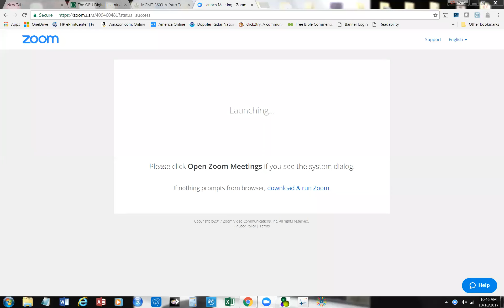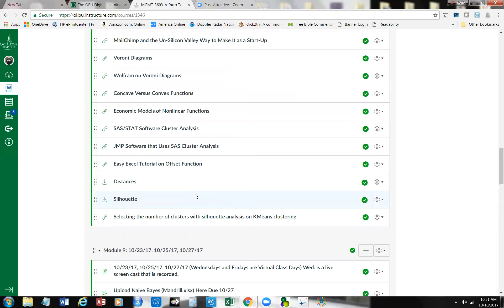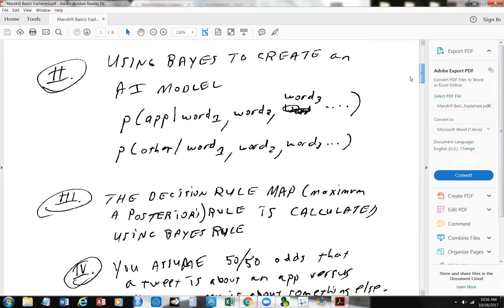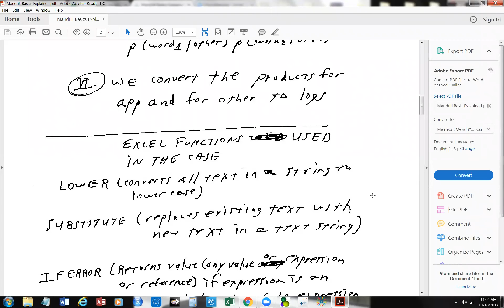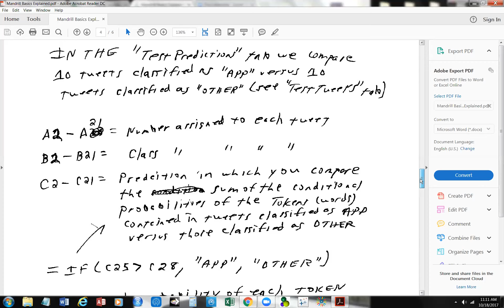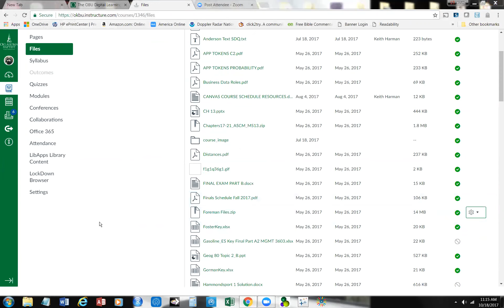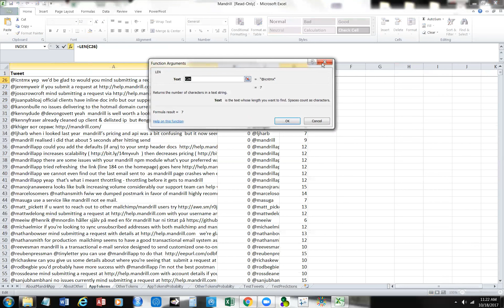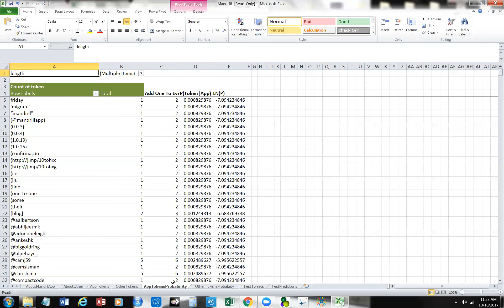MGMT 3603 October 18 2017